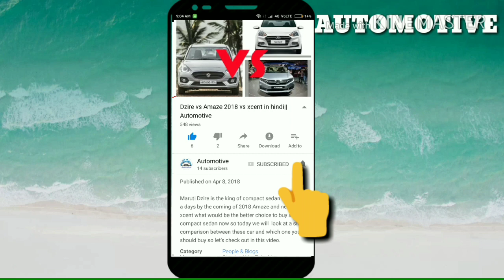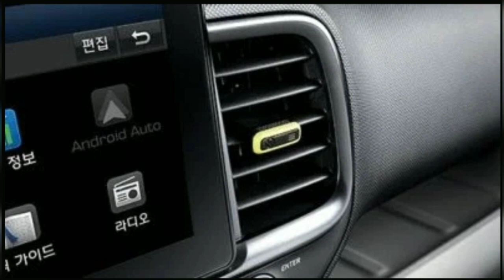hyundai venue facelift 2020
1.hyundai venue facelift 2020 india
2.hyundai venue facelift 2020
3.hyundai venue facelift 2020 india price
4.venue facelift 2020
5.venue facelift 2021